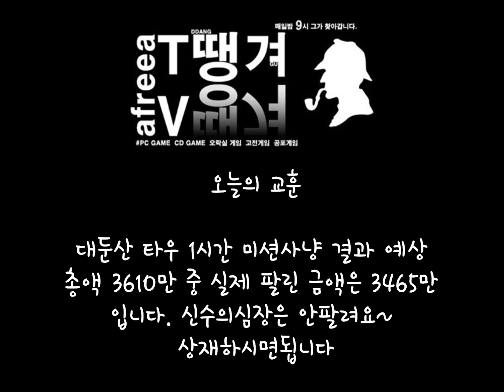BJ땡겨 거상Ep.22 ☞ 거상 사두대남 대둔산 타우 1시간 미션사냥 ☜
거상을 하면서 초보분들이 청랑청랑청랑 하시다가 접는게 안타까워서 이런저런 몬스터들을 잡아보고 그 결과를 알려드리는 걸로 방송을 진행하고 있어요 ^^ 매일밤 9시에 아프리카에서 BJ땡겨라는 닉네임으로 방송 진행중입니다~ 많이들 놀러오세요!